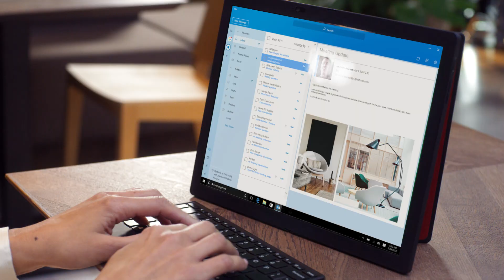ThinkPad X1 Fold Lifestyle Video – Juliet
This use case video follows a female business professional throughout her day using the new ThinkPad X1 Fold.